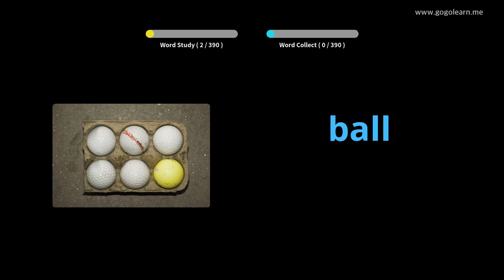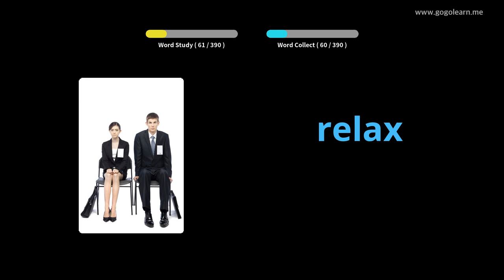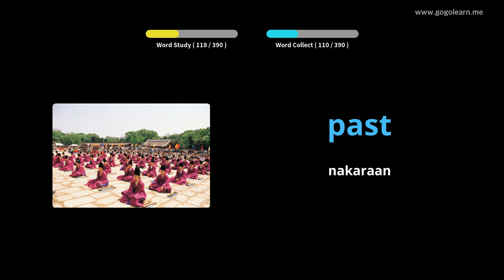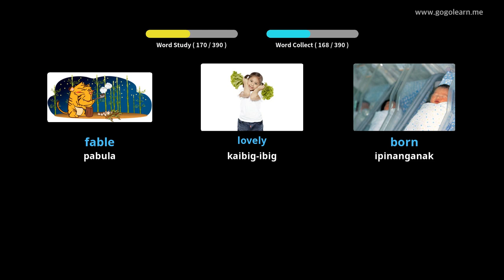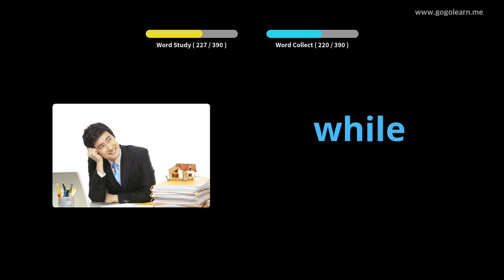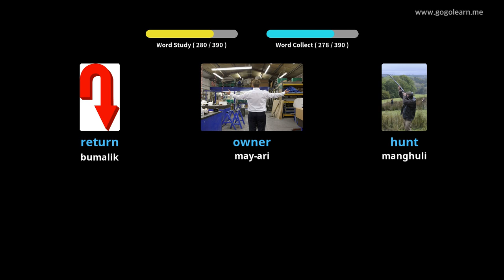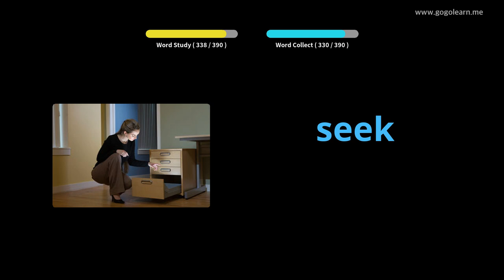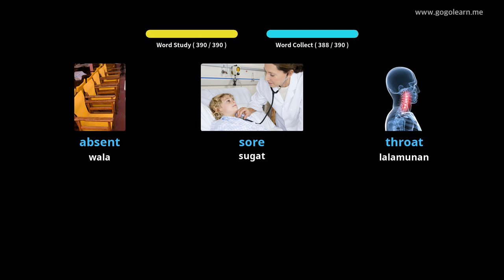English bokabularyo ng Secondary School 1 |Golearn